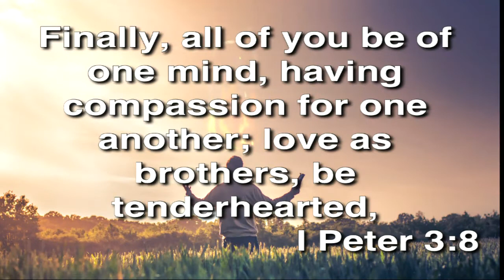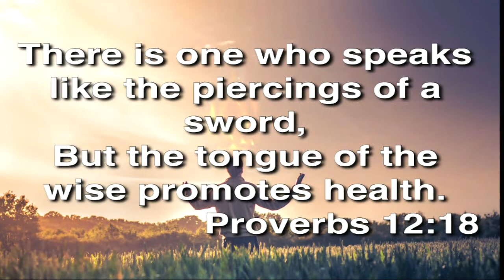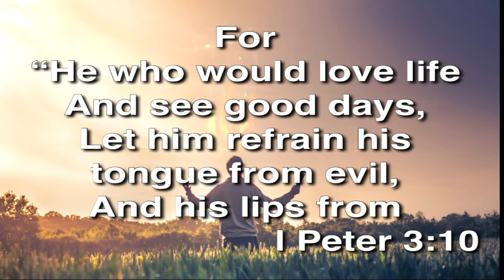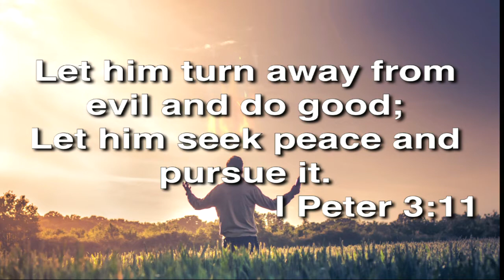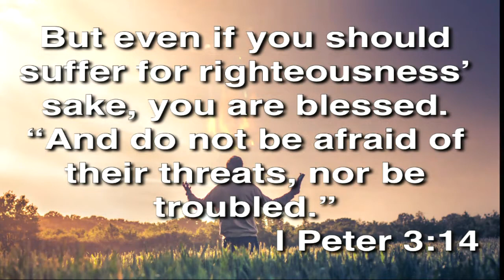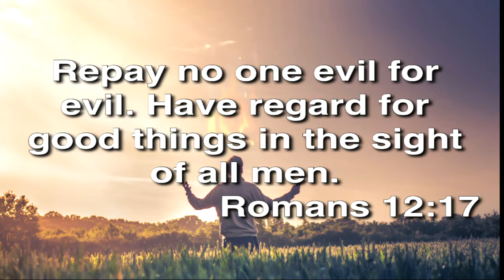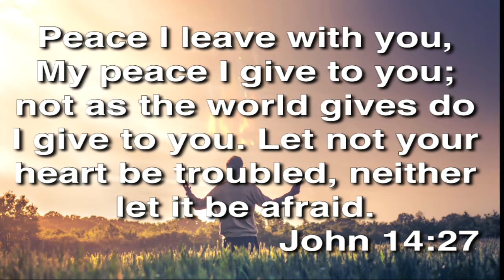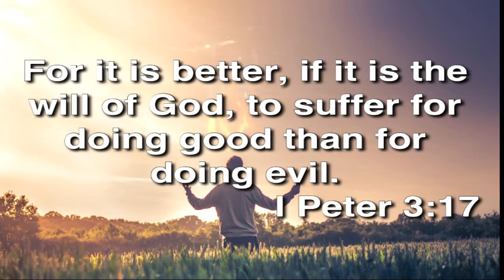Learn to Live in Peace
Holiness Series